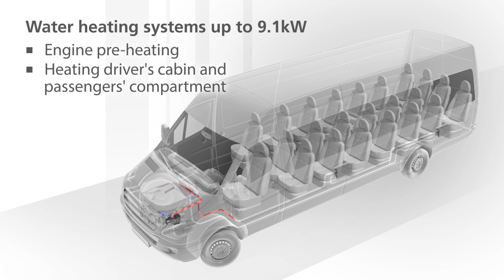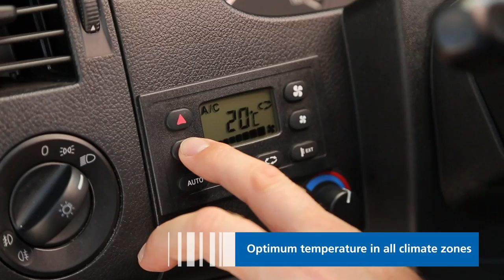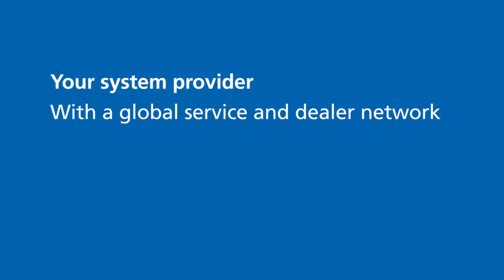Webasto Busfilm - Heating and air-conditioning systems for mini and midi buses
In mini and midi buses, temperature management needs to fulfill very different tasks. Having a pleasant climate for the driver is an important prerequisite for safe driving in a mini or midi bus.
This increases road safety because the driver has his eyes on the road and drives with more foresight and focus. At the same time, this way of driving has a positive effect on fuel consumption, which is demonstrably lower. The passengers also expect pleasant temperatures in the passenger compartment.
For decades, the name Webasto has stood for high-quality parking heaters and air conditioners.
With the acquisition of Diavia, the company has significantly strengthened its competency in the field of HVAC systems. The product range for mini and midi buses (mini buses: up to 25 seats;
midi buses: up to 35 passengers) includes parking heaters, rooftop air conditioners and integrated air conditioners.
With its expertise in heating and air-conditioning, Webasto is ideally positioned as a system supplier. The advantage for customers is that they receive a customized, coordinated and thus
efficient overall system, made up of a heater and an air conditioner, from a single source.